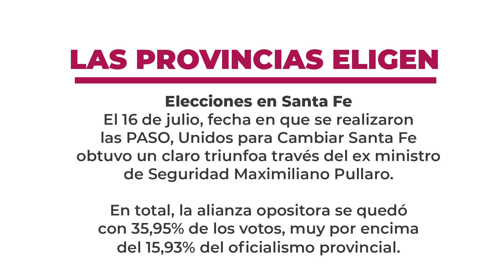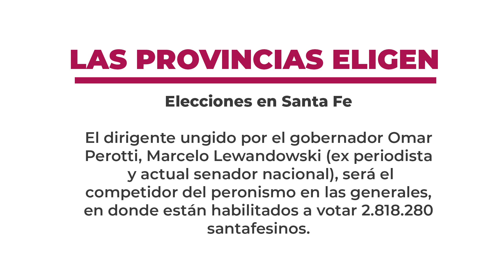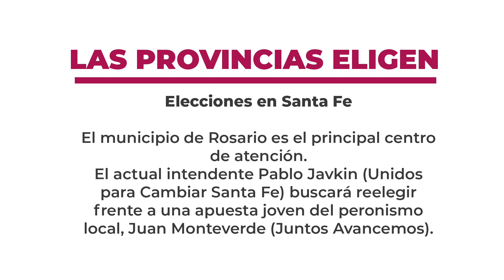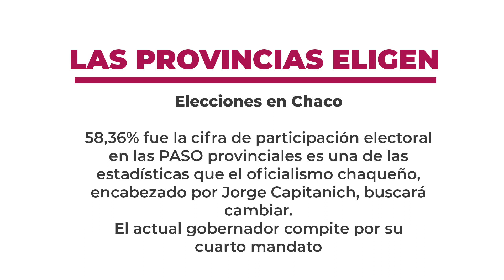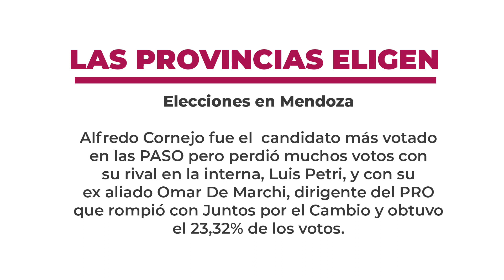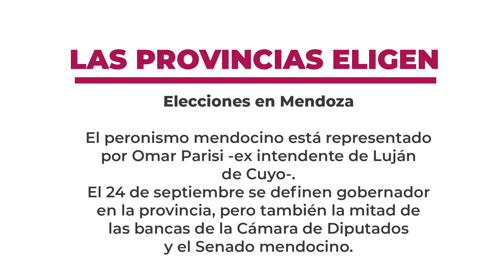Las provincias eligen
Elecciones en Santa Fe
El 16 de julio, fecha en que se realizaron las PASO, Unidos para cambiar Santa Fe obtuvo un claro triunfo a través del es ministro de seguridad Maximiliano Pullaro.
En total, la alianza opositora se quedó con 35,95% de los votos, muy por encima del 15,93% del oficialismo provincial.